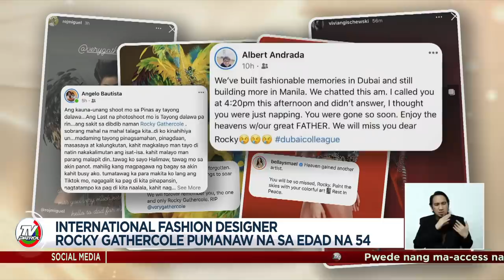Pagpanaw ni Rocky Gathercole ipinagluksa ng fashion industry | TV Patrol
Nagluluksa ang buong fashion industry sa biglaang pagpanaw ng international fashion designer na si Rocky Gathercole sa edad na 54. Isa si Megastar Sharon Cuneta sa labis na nalungkot sa pagpanaw ng kaibigan.